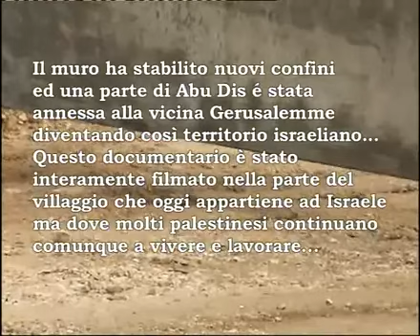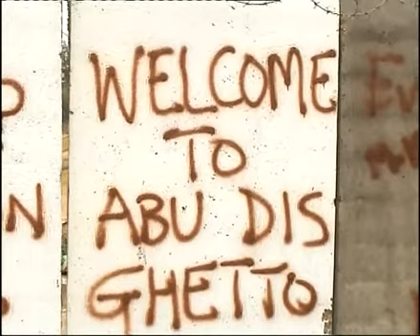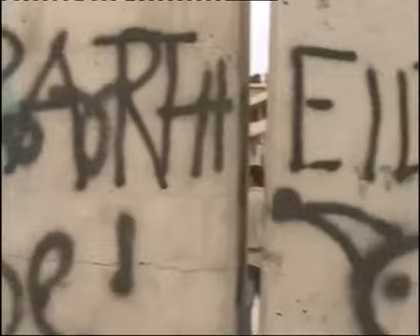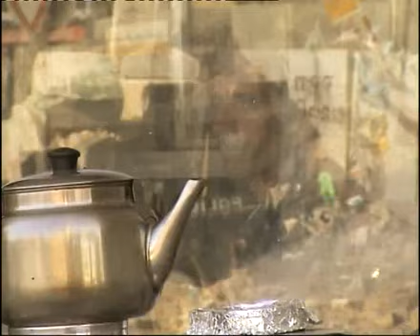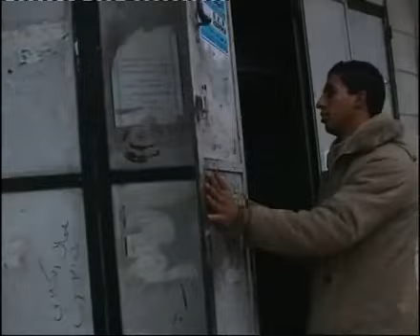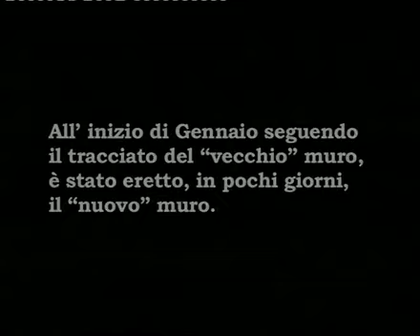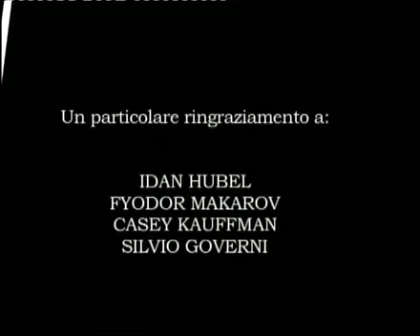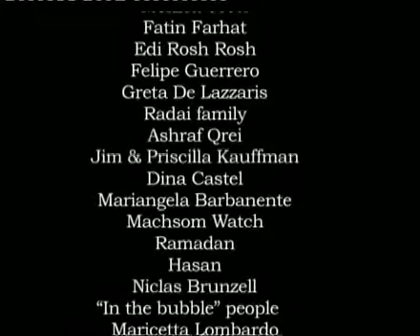“GOOD TIMES” (Bei Tempi) – Documentario sul muro della vergogna Sub Ita ( 2004 )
Israele, il muro della discordia
Estrapolato da Le Monde Diplomatique

Di Matthew Brubacher, traduzione  di R.I.La fine del governo di unità nazionale, con l’uscita dei laburisti, e le conseguenti elezioni previste per la fine del gennaio 2003 rendono più rigida la posizione di Israele di fronte alle richieste della comunità internazionale, in particolare rispetto a un eventuale ritiro dai territori rioccupati. Nel tempo così guadagnato, il governo dello stato ebraico accelera la costruzione di un muro con cui, fin da oggi, procede all’annessione unilaterale di una parte della Cisgiordania.

Il «muro di sicurezza» che il governo israeliano costruisce attorno alla Cisgiordania e a Gerusalemme modificherà radicalmente il paesaggio sia geografico che politico in Medioriente. Innalzando una chiusura tra volte più alta e due volte più larga del muro di Berlino (…) Israele procede all’annessione unilaterale di una parte considerevole della Cisgiordania e rafforza gli sbarramenti militari attorno alle città palestinesi, imprigionandovi così gli abitanti.

Un primo muro era stato costruito attorno a Gaza già ai tempi della prima Intifada (!987-1993), allorché lo stato ebraico circondò quella striscia di terra con una barriera elettrificata ermeticamente chiusa. Ciò gli permise di conservare la sua autorità sulle sedici colonie ebraiche e di controllare i movimenti dei palestinesi. Attualmente, Israele mantiene sotto il suo controllo il 20% di Gaza, costringendo i suoi 1.2 milioni di abitanti a vivere nei tre cantoni separati in uno spazio che è appena il doppio rispetto a quello di Washington DC.

I palestinesi della Cisgiordania subiranno lo stesso destino di quelli di Gaza. La prima tappa consiste nel separare Israele dalla maggior parte del nord della Cisgiordania. La chiusura segue le frontiere del 1967, pur con l’annessione di numerose colonie; chiude in una stretta numerosi territori chiave palestinesi, e ne spazza numerosi altri. Alcune zone palestinesi come il villaggio di Qaffin si vedono sottrarre il 60% dei loro terreni agricoli, mentre altre, come la città di Qalqilya, non solo vengono privati delle loro terre, ma vengono separate sia dalla Cisgiordania che da Israele. Questa parte del muro costa al governo israeliano oltre un milione di dollari a chilometro, ed è fortificata da pareti di cemento armato di otto metri, da torri di controllo ogni 300 metri, da trincee profonde due metri, da recinzioni di filo spinato e strade di aggiramento.

La prima parte di questo muro «del nord» si estende su 95 chilometri, da Salem a Kafr Kassen, e porterà ad una annessione dei fatto dell’1,6% della Cisgiordania, includendo 11 colonie israeliane e 10.000 abitanti palestinesi. Lo stato ebraico ha il progetto di incorporare questa zona in Israele in modo che, allorché riprenderanno i negoziati sullo status finale, un ritorno al passato costerebbe talmente caro dal punto di vista politico, che questa annessione sarà considerata irreversibile. Ci si trova quindi di fronte ad una strategia mirante a modificare la linea verde.

La costruzione del muro attorno a Gerusalemme est è ancora più devastante per le aspirazioni ad uno stato palestinese. Mentre al nord il muro non si spinge mai più di otto chilometri all’interno delle terre, a Gerusalemme penetra molto più in profondità.

Questa incorporazione della Grande Gerusalemme nello stato ebraico pone numerosi e gravi problemi, perché porta ad incorporare un gran numero di palestinesi, sottolineando una volta di più le contraddizioni esistenti tra gli imperativi demografici e quelli della sicurezza. Per risolvere tale problema, Israele tenta di costruire due muri intorno a Gerusalemme: il primo costituisce una separazione interna, costruita essenzialmente attorno alle frontiere municipali definite da Israele. Il secondo costituirà una separazione esterna, attorno a blocchi di colonie. A differenza delle fortezze medioevali, questi muri di Gerusalemme saranno costituiti da una barriera elettrificata, una strada di aggiramento e, in alcuni luoghi, da trincee, pareti di cemento armato e apparecchi rilevatori di movimento.

Una volta completato il muro, dal nord della Cisgiordania a Gerusalemme, lo stato ebraico si sarà annesso il 7% del West Bank, tra cui 39 colonie israeliane e circa 290.000 palestinesi, 70.000 dei quali non hanno ufficialmente diritto di residenza in Israele e pertanto non hanno diritto di viaggiare o di beneficiare dei servizi sociali israeliani. Questi 70.000 palestinesi vivono in una situazione di estrema vulnerabilità e probabilmente saranno costretti a emigrare. Se il muro verso sud si spingerà fino a Hebron, si ritiene che Israele si sarà annessa un altro 3% della Cisgiordania.